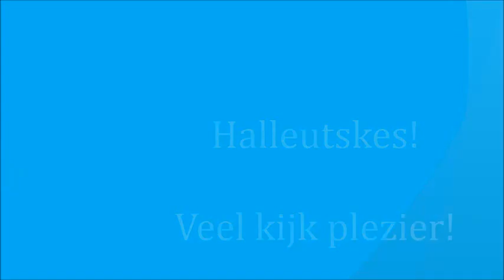Offride - Achtbaan BillyBird Park Hemelrijk, Volkel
Tot Laters!